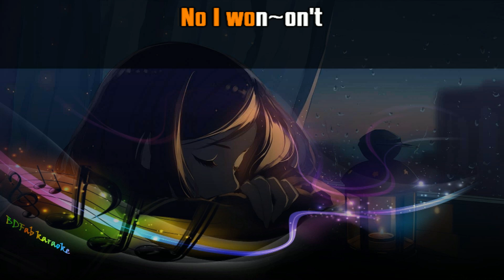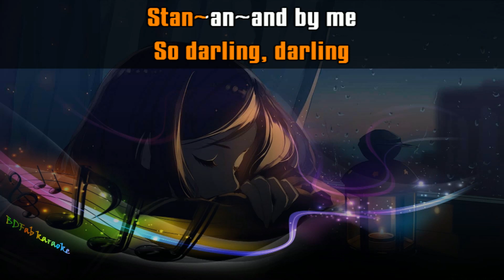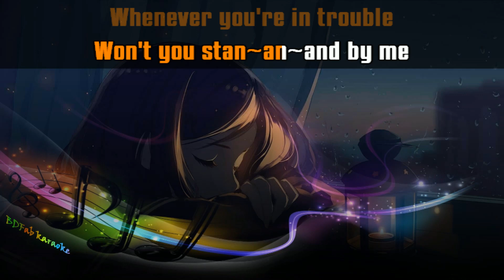Music Travel Love - Stand by me (2019) [BDFab karaoke]